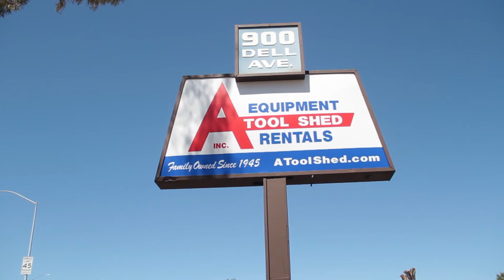A Tool Shed